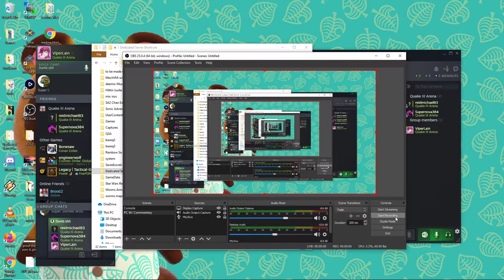Quake III Arena with my homies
What happens when you mix Quake III Arena, three stoners, and a few gigs worth of files? You get absolute stupidity.